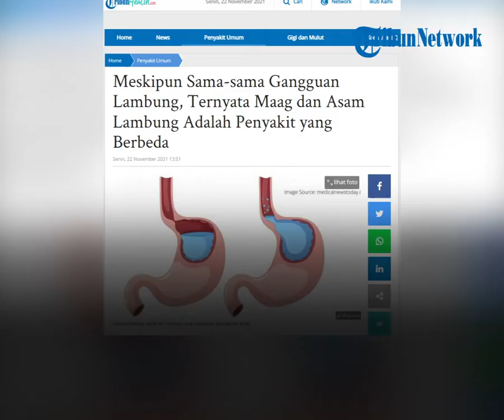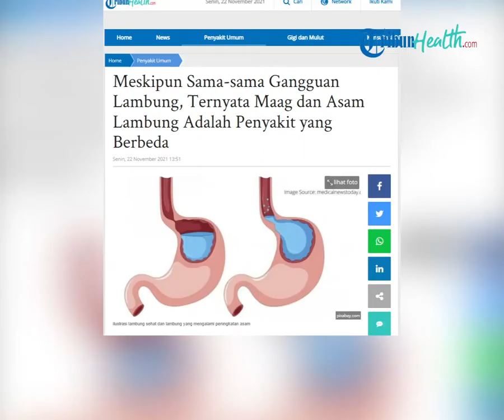Kenali Gejala dan Penyebab Penyakit GERD, dari Pola Makan hingga Merokok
TRIBUN-VIDEO.COM - Pada umumnya banyak masyarakat yang menganggap GERD dengan penyakit maag sama.

Padahal keduanya tidak sama loh Tribunners, meskipun keduanya menyerang lambung.

GERD merupakan ini disebabkan karena adanya refluk asam lambung di kerongkongan.

Dikutip dari Tribun Health, GERD atau gastroesophageal reflux disease ini terjadi hanya sampai pada lambung saja.

Apabila asam lambung naik ke kerongkongan karena suatu hal, akibatnya menimbulkan gejala-gejala GERD.

Berbeda dengan penyakit maag loh Tribunners.

meskipun keduanya menyerang lambung, maag ini adalah peradangan di bagian lambung.

Penyakit maag lebih ke lambung, namun penyakit GERD lebih ke kerongkongan atau daerah dada keluhannya.

Ada beberapa faktor yang menyebabkan penyakit GERD, diantaranya:

- Pola makan yang tidak benar

Pola makan yang berlebihan atau makanan yang mengandung kafein tinggi, dan makanan tinggi lemak.

- Merokok

Rokok juga mempengaruhi sfingter di kerongkongan dan lambung.

Pada kerongkongan dan lambung terdapat klep yang berfungsi untuk mencegah naiknya asam lambung.

Pada pasien yang merokok, klep melonggar sehingga asam lambung bisa naik.

- Kegemukan atau obesitas

Pola makan yang langsung terlalu banyak memicu timbulnya GERD.

- Langsung mengambil posisi tidur setelah makan.

(Tribun-Video/ Husna)

Artikel ini telah tayang di Tribunhealth.com dengan judul Meskipun Sama-sama Gangguan Lambung, Ternyata Maag dan Asam Lambung Adalah Penyakit yang Berbeda,